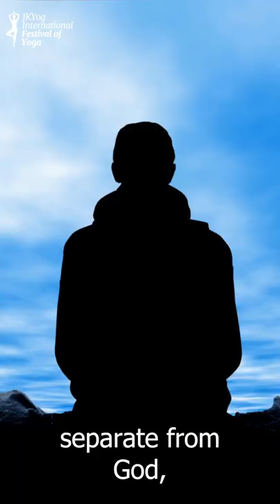Yoga for Healing Jun 24-30 | Sadhvi Bhagavati Saraswati | Parmarth Niketan | JKYog Festival of Yoga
Yoga for Healing Jun 24-30 | Sadhvi Bhagavati Saraswati | Sadhviji | Parmarth Niketan | JKYog International Festival of Yoga | Best Yoga Festival

Sadhvi Bhagavati Saraswati ji: “The fullness of Yoga is that which heals all of that we are suffering from.”
EXPERIENCE healing in true Yog: unity with the divine and all of creation at the FREE JKYog International Festival of Yoga from Jun 24-30: lectures by world renowned masters, Bhakti Yog concerts, over 100+ expert holistic health sessions, wellness expo, food festival and MUCH MORE! Attend virtually or IN PERSON for an immersive experience.

VENUE: JKYog Headquarters, Radha Krishna Temple of Dallas